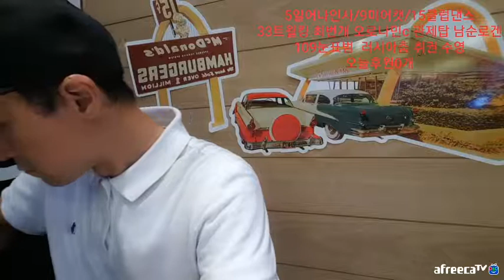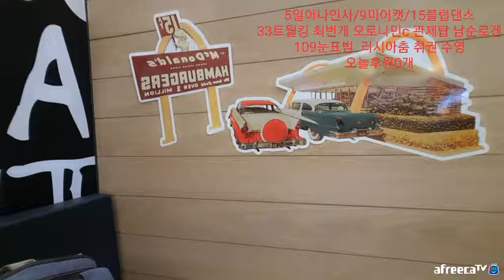190630나홀로 여행[vod]